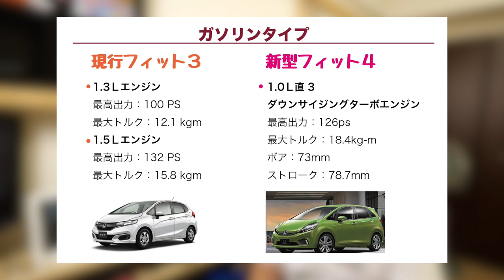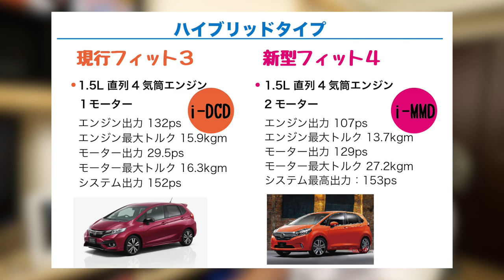【モデルチェンジ】フィット４どんなのか調べて見た！